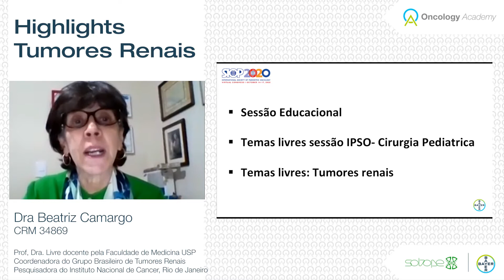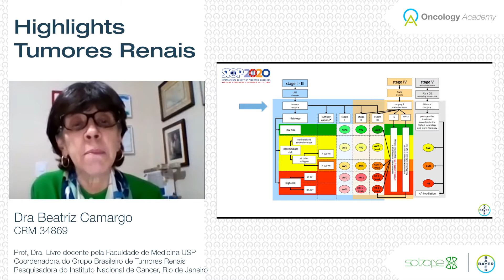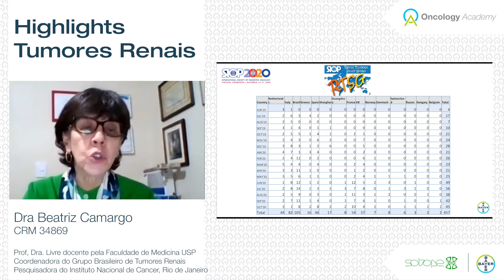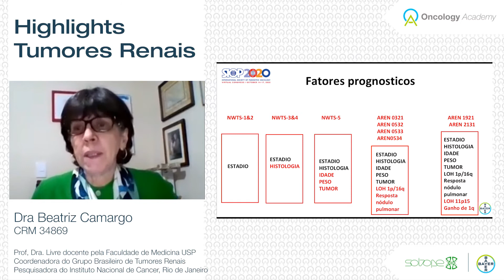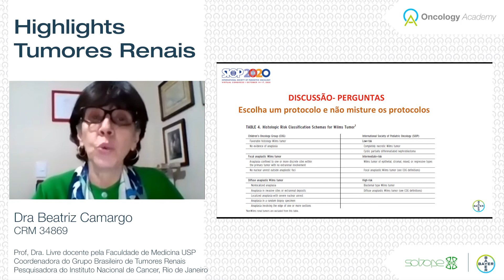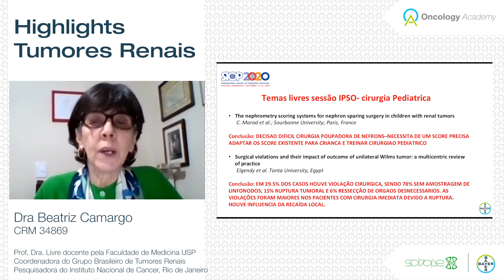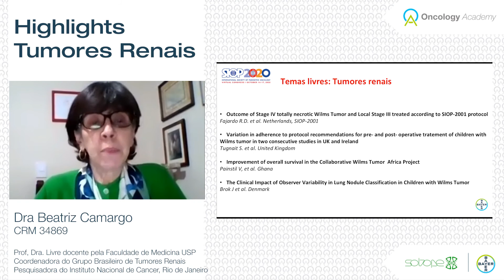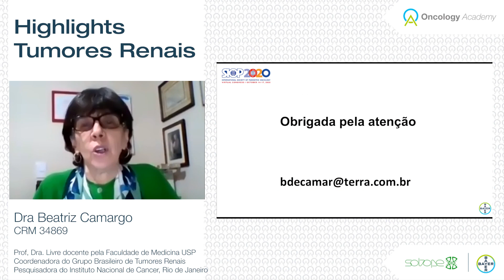Tumores Renais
Dra Beatriz de Camargo - Prof, Dra. Livre docente pela Faculdade de Medicina USP Coordenadora do Grupo Brasileiro de Tumores Renais da SOBOPE e Pesquisadora do Instituto Nacional de Câncer, Rio de Janeiro